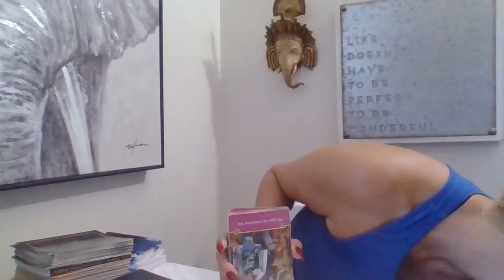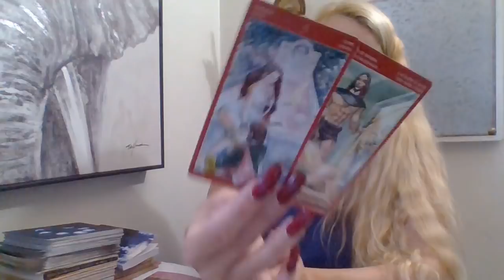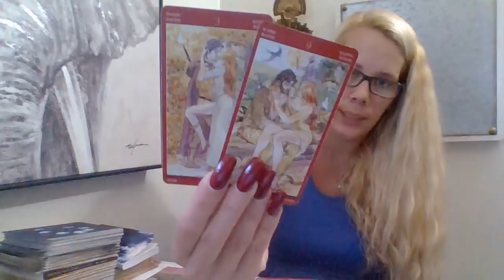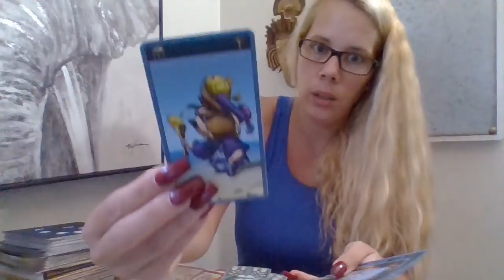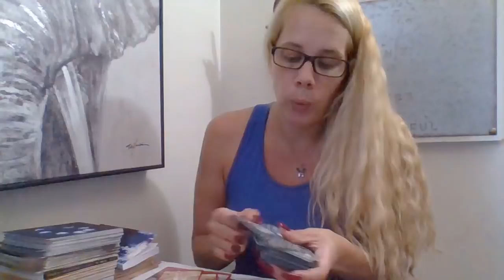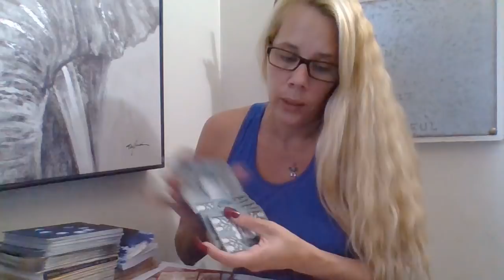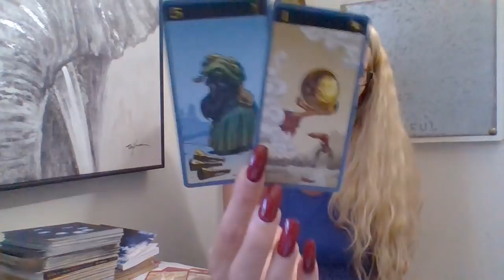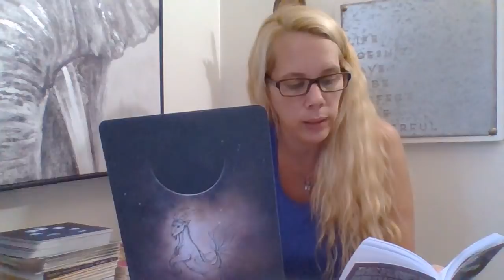Leo* ❤🔥(RawLOVE) Your Hard Work Is paying Off! 10/9-10/22/18